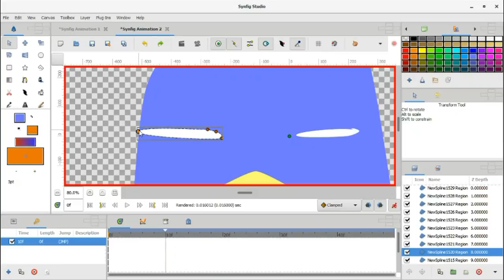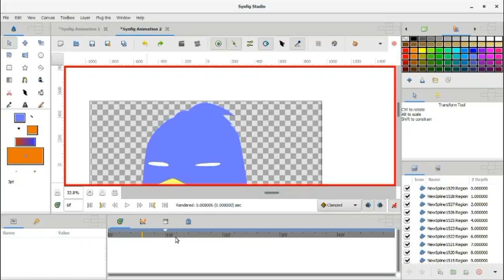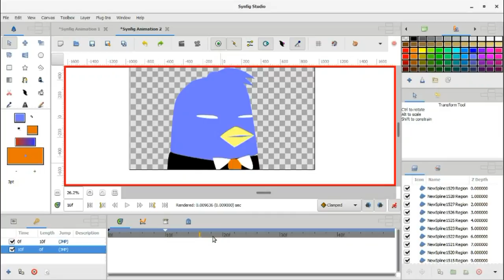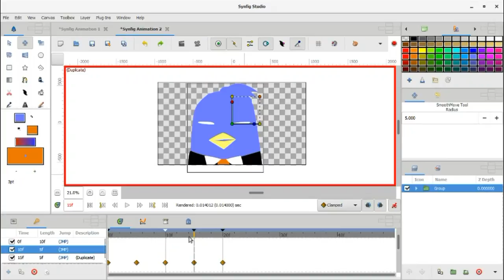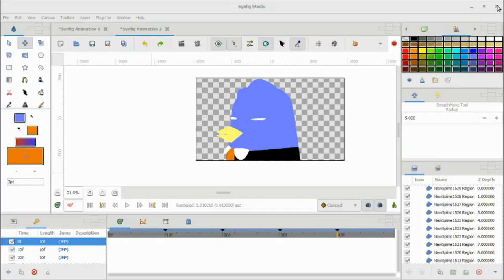synfig animation tutorial beginner- HEAD TURN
Synfig Animation

1.BOUNCING BALL

next exercise

2.Brick falling from a shelf onto the ground.